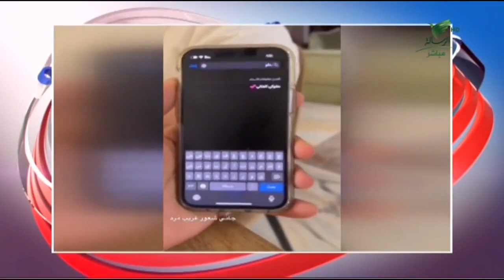لحظة مؤثرة لشاب خلال نقل بيانات والدته المتوفاة عبر جواله